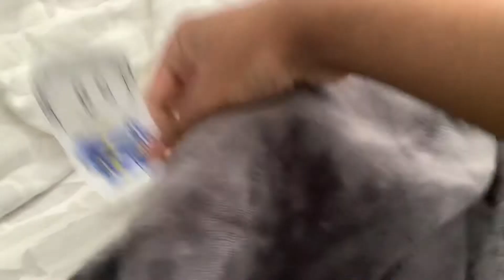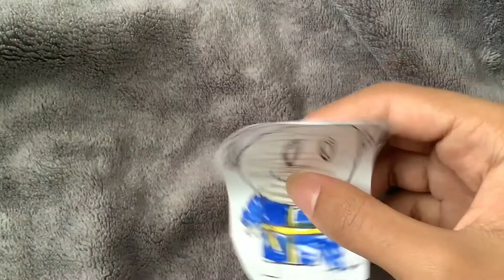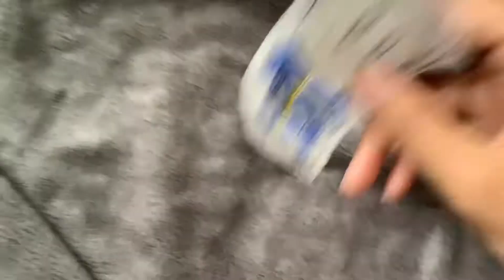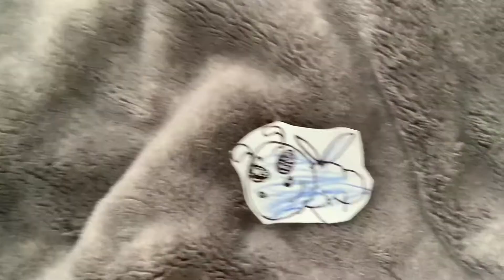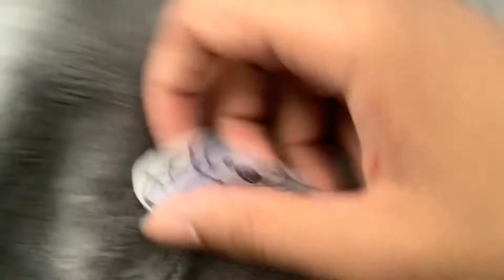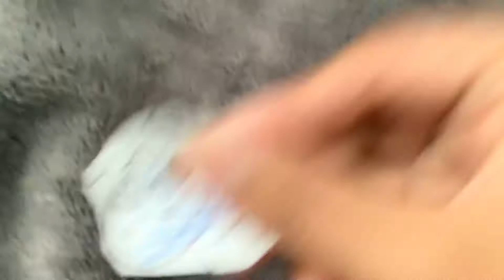Raufy Uf: Jonah A Raufy Uf Movie part12